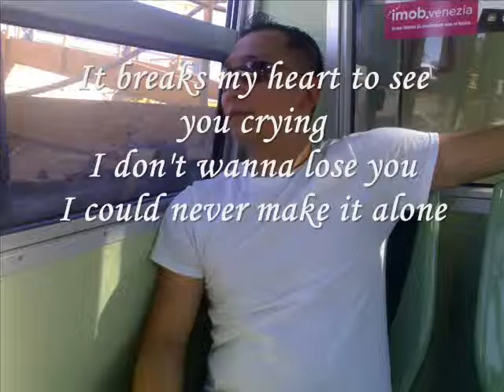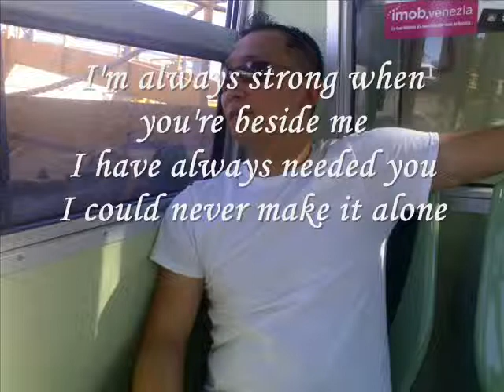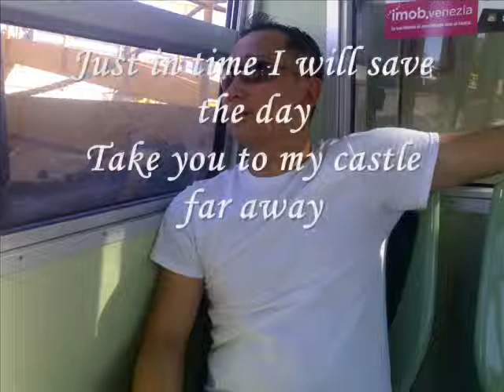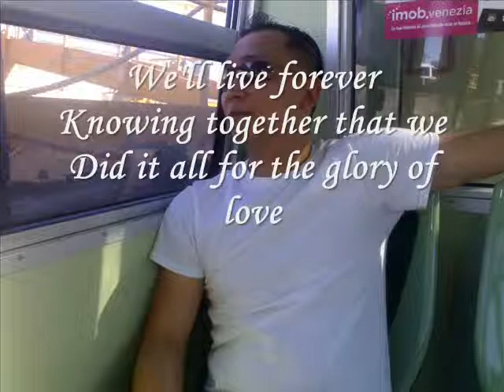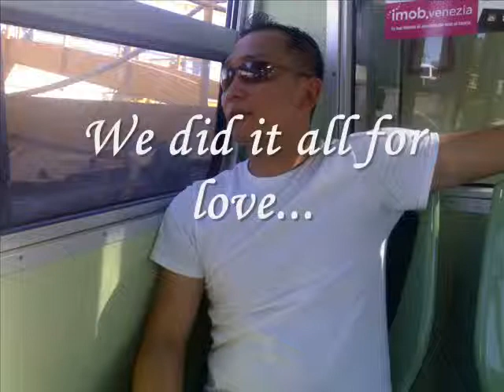Glory of love Lyrics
Glory of love by peter cetera.
With Lyrics!!
enjoy watching/listening!!! (T_T)